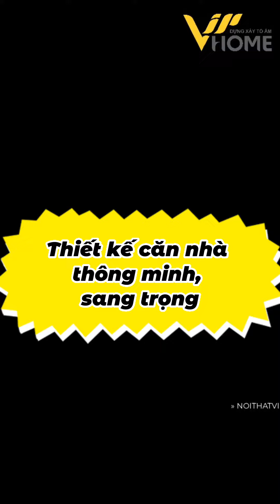THIẾT KẾ NỘI THẤT CĂN HỘ THÔNG MINH SANG TRỌNG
NỘI THẤT VIP HOME
Thiết kế - Thi công & Cung cấp Nội Thất Hàng Đầu Việt Nam !

Showroom: Số 38 Nguyễn Ngọc Doãn, Đống Đa, Hà Nội

⏱ Thời gian hoạt động mỗi ngày: 09:00 - 21:00

✉️  Để lại số điện thoại nhận FILE BÁO GIÁ từng hạng mục cũng như GIẢI PHÁP THIẾT KẾ cho không gian gia đình bạn